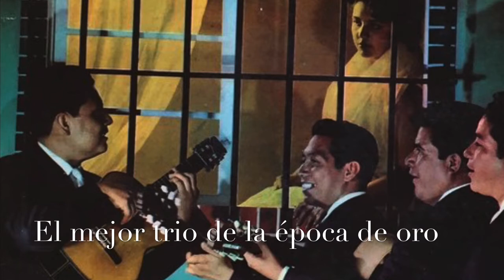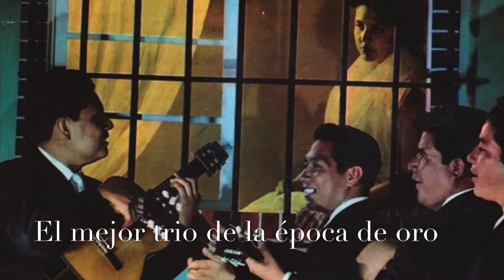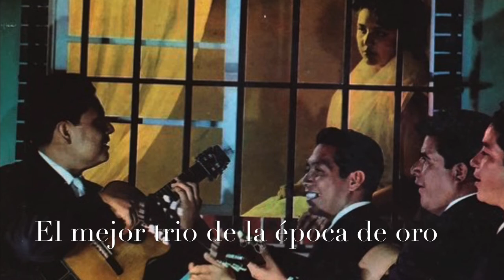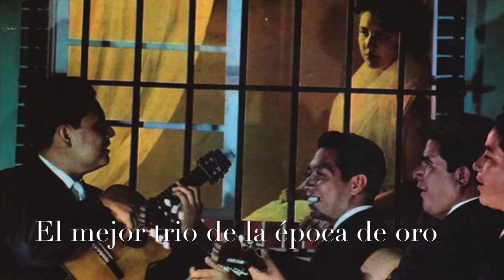Los Tecolines - Amor Ciego